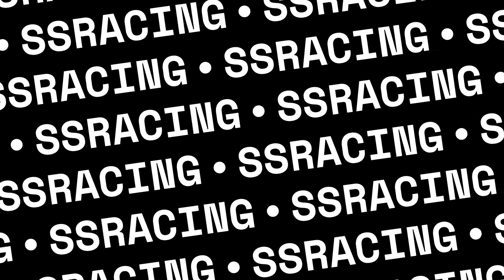Bathurst 1983 MINI madness AMS2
Testing out the new layout of Bathurst 1983. Setting A.I to 100% and normally i would have aggression set to max but i have seen if you set it low then A,I will make more mistakes and crash more often so giving that a go to see what happens.